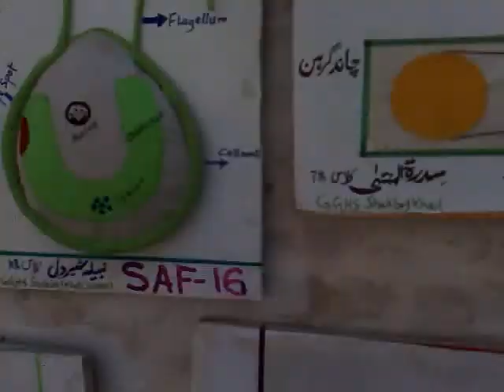marwat shahbazkhel scince models competition by saf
social activity forum shahbaz khel